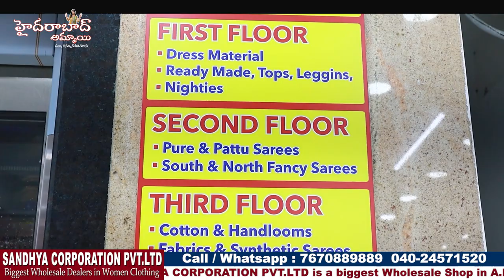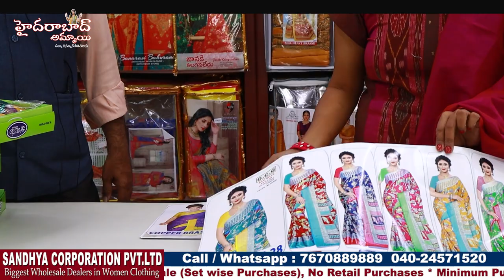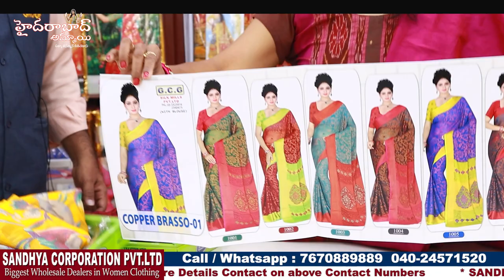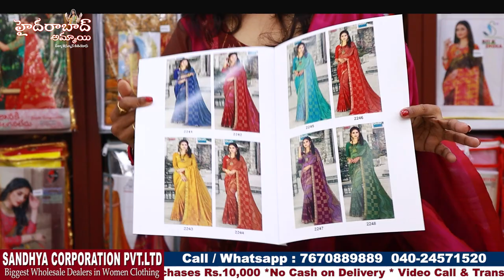All Varieties of Casual Saree Sarees||Catalogue Sarees Collections||Biggest Wholesale Shop at Madina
Today I am going to explore  SANDHYA CORPORATION PVT.LTD. They are One of the biggest and Best Wholesale Dealers atA.P & Telangana. They are running Business successfully for 30years.They maintain best quality with best price.

Address:
SANDHYA CORPORATION PVT. LTD
Address : D. No: 21-1-431, Opp lane to high Court gate No -5, 3rd, Left, Rikab Gunj, Near High Court Road, Hyd-2, T.S

Sandhya silks
Call / WhatsApp
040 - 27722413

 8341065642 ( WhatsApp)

         Your's
  Hyderabad Ammai😍
  Keep smiling🤔😃